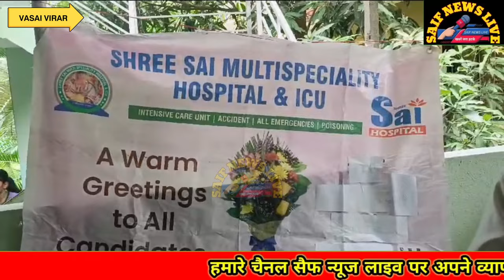Vasai News. KGN सोशल वैलफेयर एसोसिएशन. गरीब बच्चों के लिए रखा मेडिकल चेकअप कैंप.